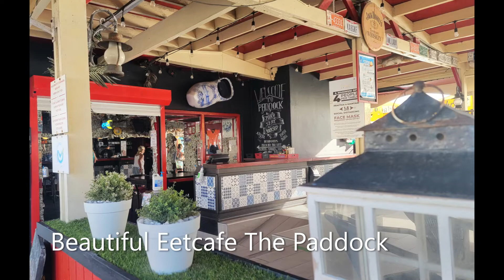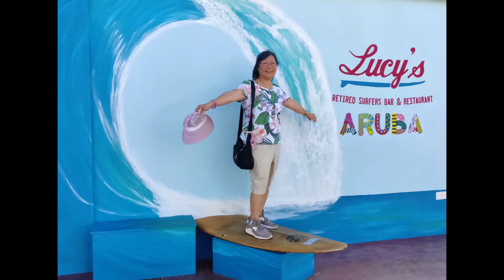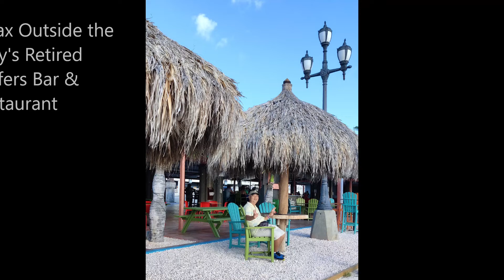Oranjestad Harbor - Self-Walking Tour of Oranjestad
We have a self-walking tour of the capital and port town of Oranjestad, which is best known for its colorful Dutch Colonial ‘gingerbread’ houses painted in bright Caribbean hues.

Oranjestad is the capital of the Dutch island of Aruba in the Caribbean Sea. Along the waterfront, L.G. Smith Boulevard is dotted with boutiques and shopping malls. Also Aruba Parliament Buildings are located here.